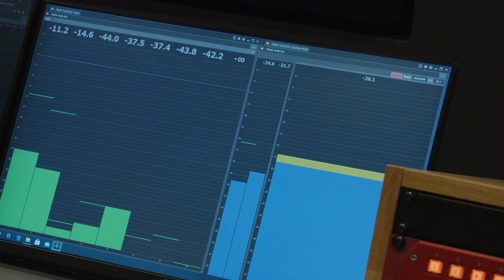Sackboy: A Big Adventure – Milyen volt otthonról dolgozni | PS5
Hallgasd meg a Sackboy: A Big Adventure alkotóit, ahogy bemutatják Sackboy fejlesztését és az otthoni munka kihívásait.